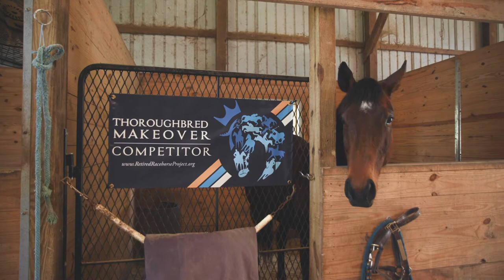Riding with Rosie: Enjoying Journey with OTTBs, My Man Sam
Take an inside look into the world of retired superstar jockey Rosie Napravnik. The two-time Breeders’ Cup and Kentucky Oaks winner allows ABR Films onto her farm for a glimpse into her life now as she retrains retired racehorses. One of her trainees is a former Kentucky Derby runner who's targeting the Super Bowl of horse shows for retired racehorses.